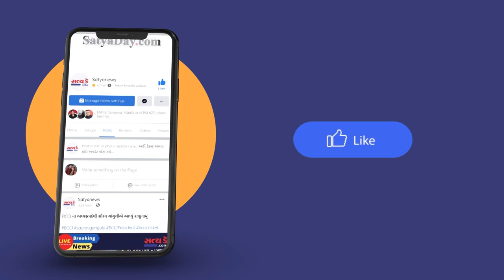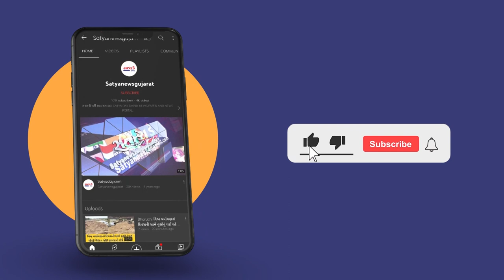કોરોના વાયરસ ચીનની વુહાન લેબમાંથી નહીં પણ અમેરિકાની લેબમાંથી લીક થયો